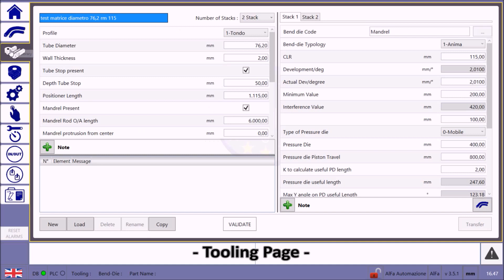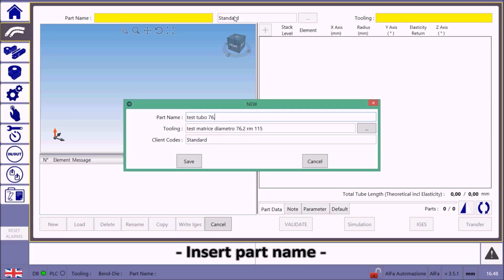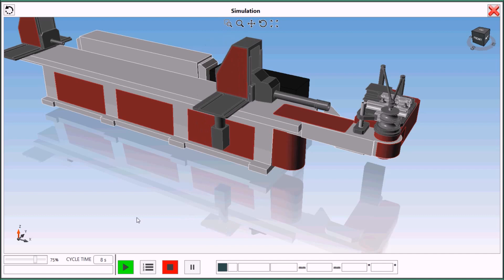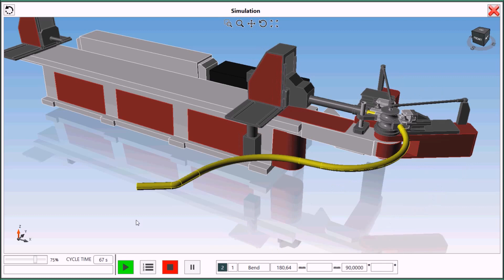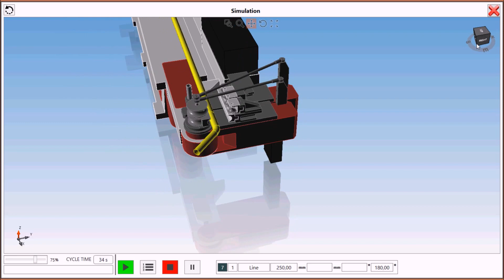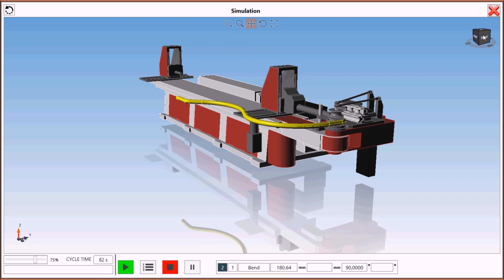S.T.I Star Technology Interface -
S.T interface
Il modo più semplice per trasformare i tuoi progetti in realtà.

The S.T.Interface
The absolute simplest way to transform your project drawings to reality.